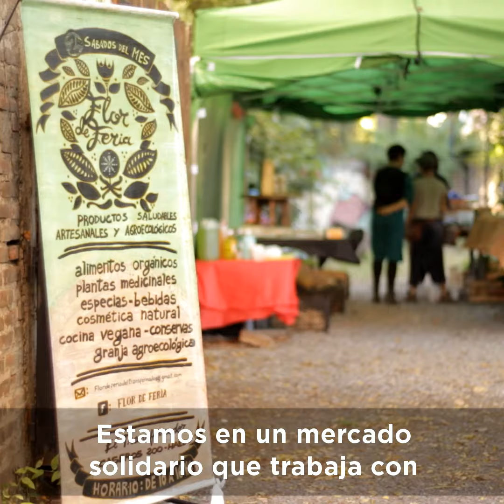¿Qué es un Mercado Solidario?